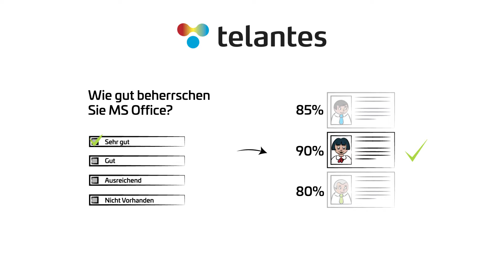Erklärungsvideo für Telantes GmbH - Personalleister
Die meisten Portale haben in der Regel zwei verschiedene Zielgruppen. Den Businesspartner und den Endkunden. Mit einem Erklärvideo kann man beide Zielgruppen in einem Video ansprechen. Oder aber wie Telantes gezielt zwei Erklärvideos produzieren, die jeweils für die entsprechende Zielgruppe am POI (Point of Interest) angesprochen werden.